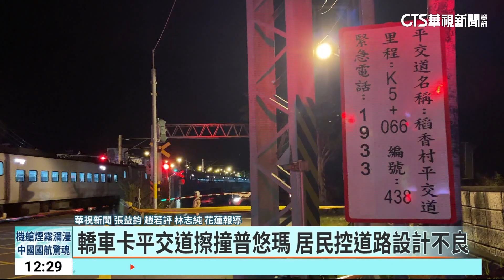轎車卡平交道擦撞普悠瑪 居民控道路設計不良｜華視新聞 20230911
花蓮吉安鄉稻香村的平交道，昨(10)日晚發生小客車被普悠瑪號撞上的意外。車主看到對面遮斷桿降下，緊急煞車，卻卡在路口，平交道偵測系統已經啟動，但小客車卻沒有動靜、車頭被擦撞，所幸沒有人受傷，但台鐵因此延誤一個多小時。附近居民表示，這個路口，東往西左轉的方向，並沒有與公路號誌連動，導致常有駕駛被卡在這，今年至少已經發生10起類似被卡住的意外，希望台鐵能盡速改善。